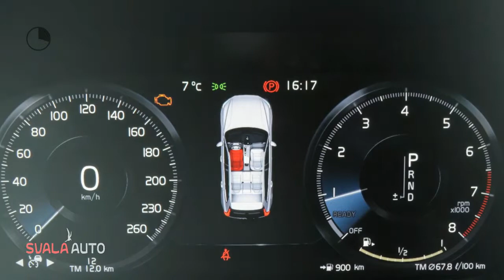Volvo XC60 | T5 | 250pk | Automaat | MOMENTUM | Diverse